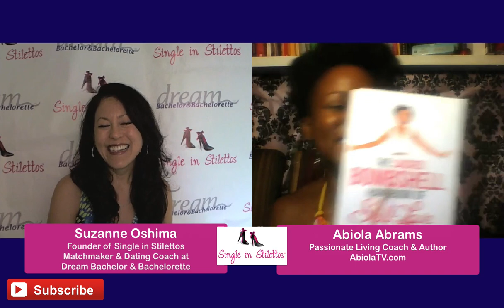Post Traumatic Love Disorder - Dating Advice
Dating Advice for Women: Post Traumatic Love Disorder - Get dating advice & dating tips from a top dating coach & matchmaker

Suzanne Oshima, Matchmaker & Dating Coach at Dream Bachelor & Bachelorette & the Founder of Single in Stilettos interviews Abiola Abrams, Author & Dating Coach

Abiola gives dating advice for women on how to get over a break up and move on.

Get the best dating advice for women from Abiola Abrams, Dating Coach & Author.

Top 10 Secrets: What Attracts a Man & What Turns Him Off!

Dating advice for women - Find out...
- What will ATTRACT ANY MAN!
- Why MEN DON'T APPROACH YOU!
- What SCARES MEN AWAY!

Suzanne Oshima is a Matchmaker & Dating Coach at Dream Bachelor & Bachelorette